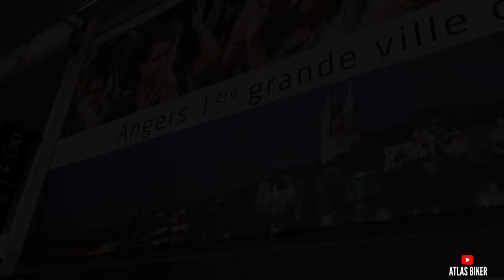Angers 🇫🇷 IRIGO, Tramway A, UHD [4k] 2022